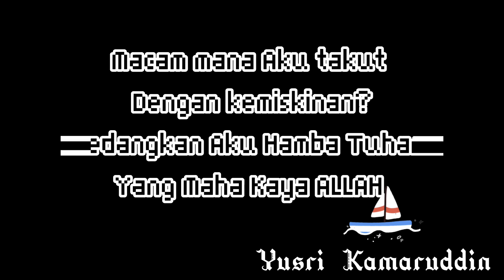Bot Nelayan TF 8026 Tenggelam Dilaut Terengganu